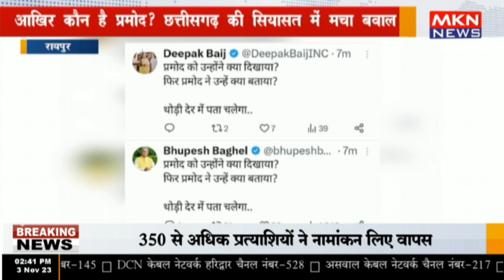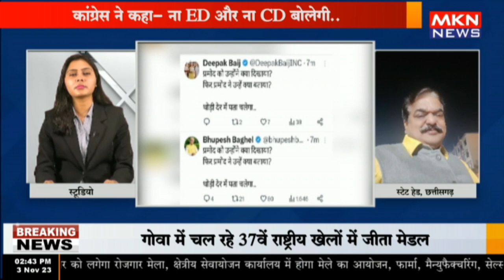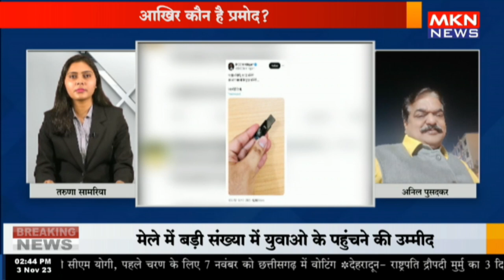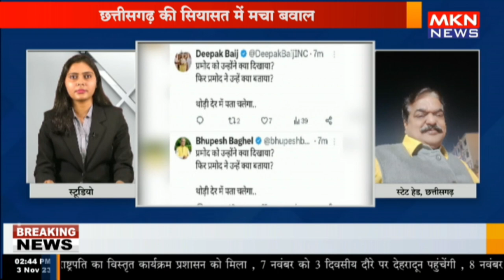आखिर कौन है प्रमोद? राज खोलेगी पेन ड्राइव